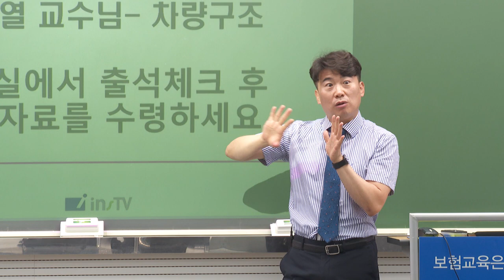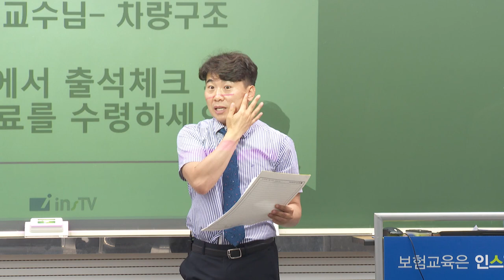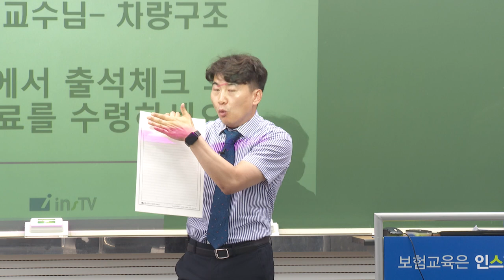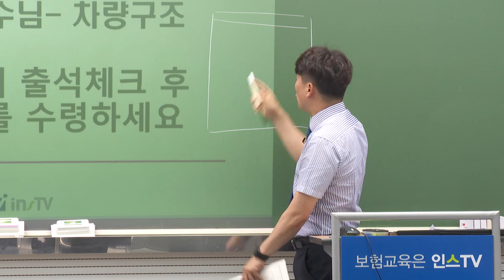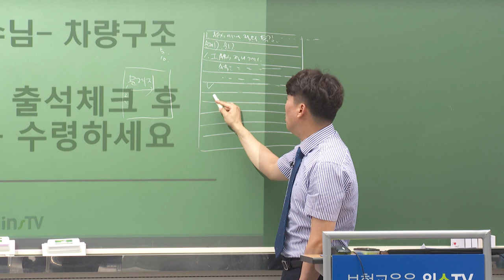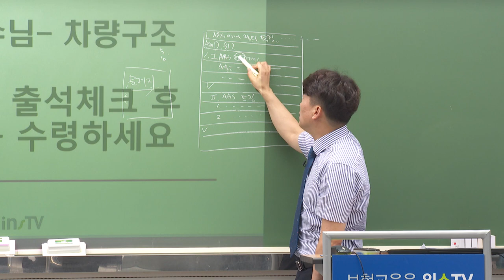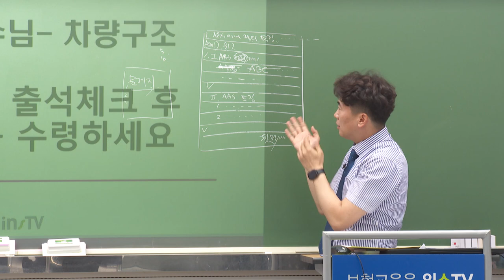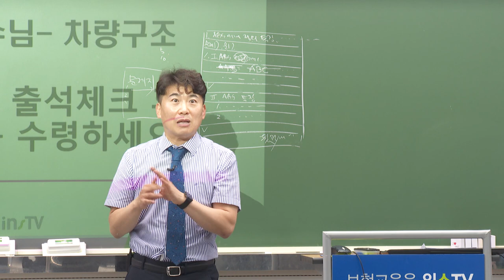2024년 자동차구조 및 정비이론과 실무 모의고사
[박재열 교수님의 자동차구조 모의고사]